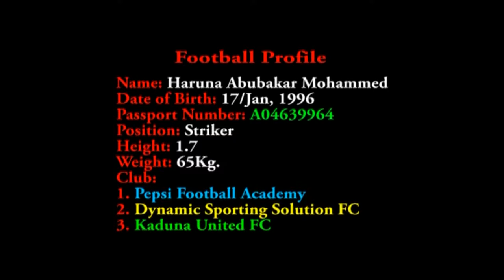Haruna Abubakar Mohammed Football Profile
A profile of Haruna Abubakar Mohammed on his football activities and club he has played with.